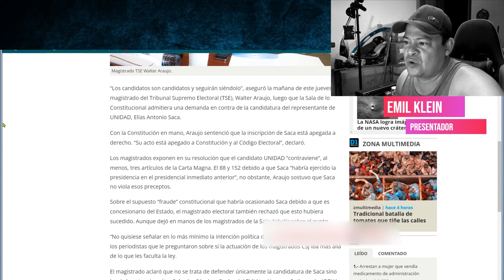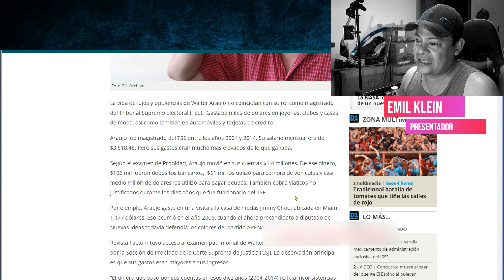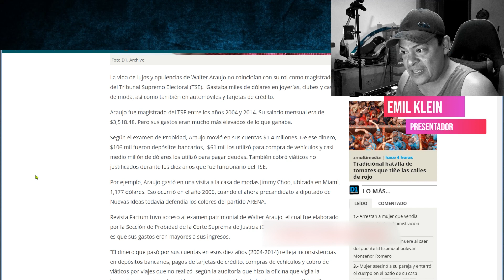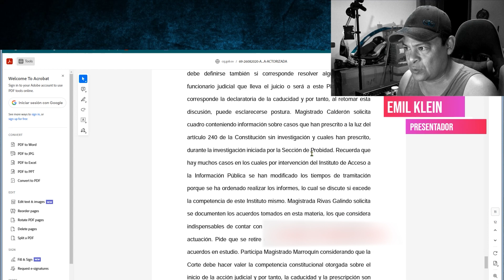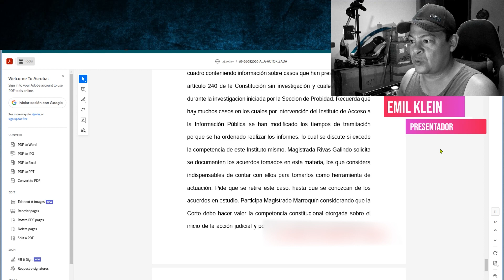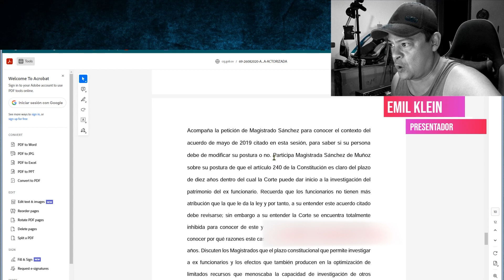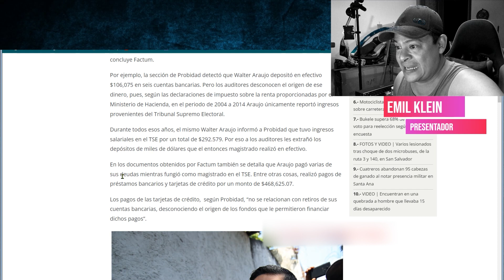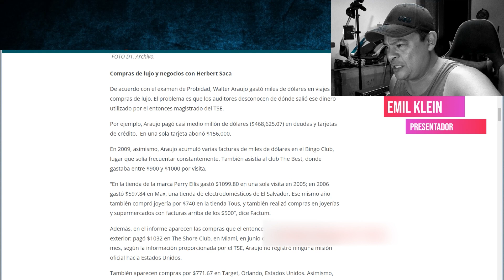Araujo Se Apropió de 1.4 MILLONES de Dólares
Lastimosamente hay tanta gente fanática e INÚTIL que solo siguen a Walter Araujo porque no tienen nada mejor que hacer. Bobos siguiendo a un ARENAZI.

Enlaces a leer:
Araujo defiende a Tony Saca:

ACTA/No. SESENTA Y NUEVE CORRESPONDIENTE A LA SESIÓN DE CORTE PLENA DEL VEINTISEIS DE AGOSTO DE DOS MIL VEINTE. :